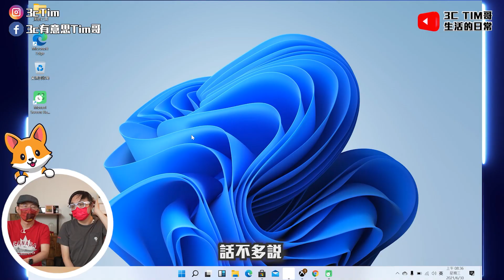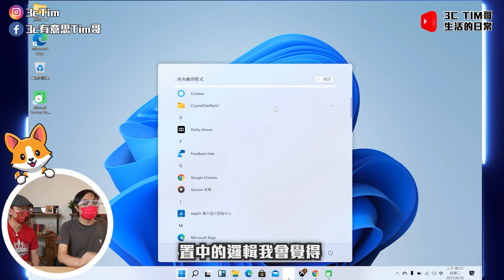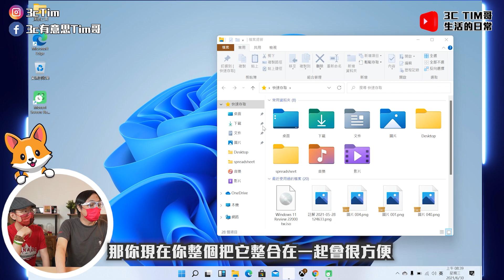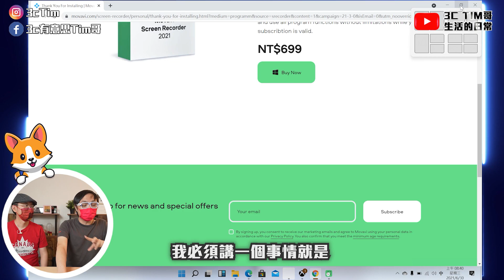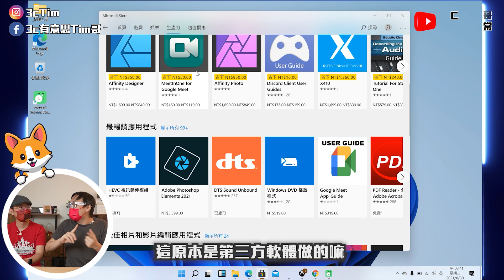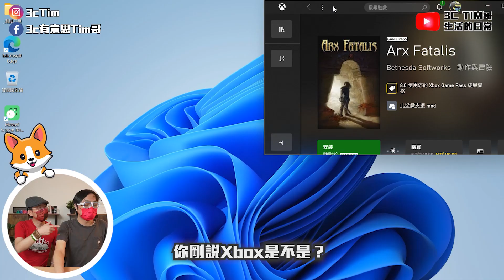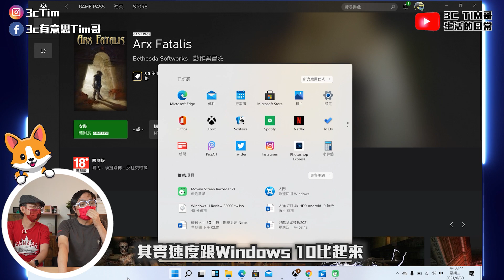介面激似MacOS ?!搶先試用Windows 11新功能！五大改變超好用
在微軟windows11正式版上市之前,搶先體驗這次win11的新介面跟功能